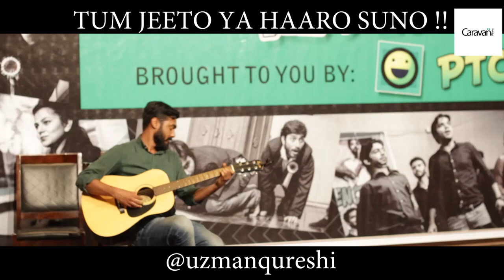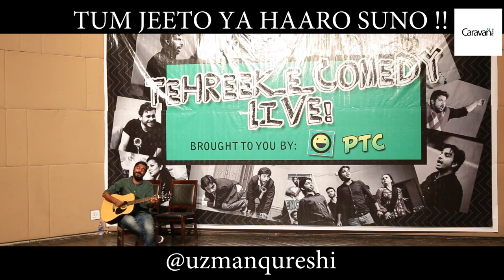Tum jeeto ya haaro suno !!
Dedicated to our very dedicated Pakistani Cricket Team

written and vocal : Usman Qureshi